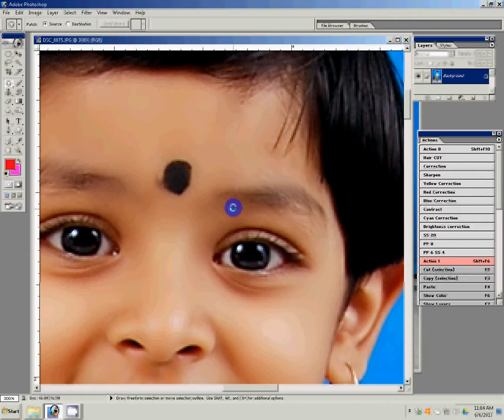Adobe Photoshop Tutorial